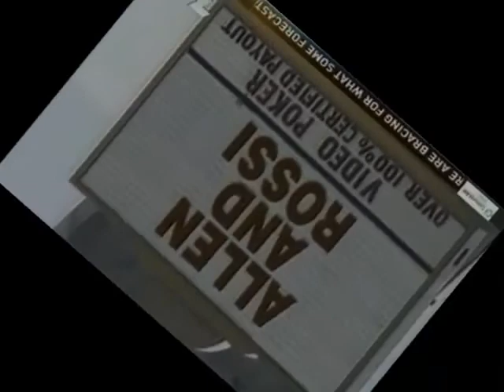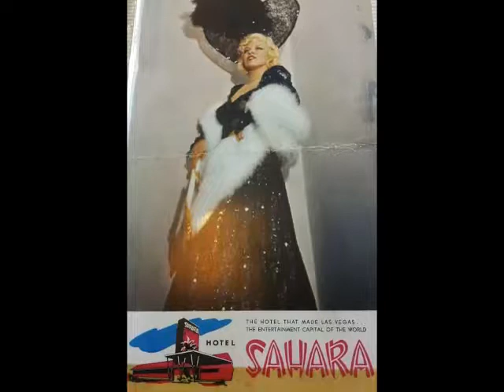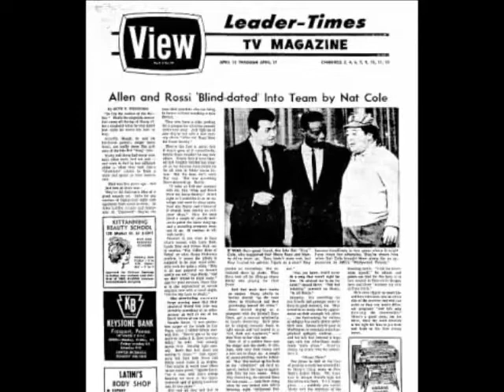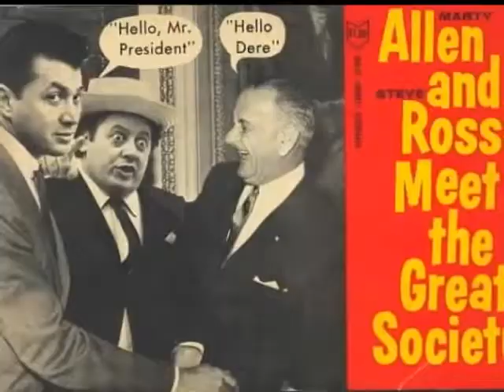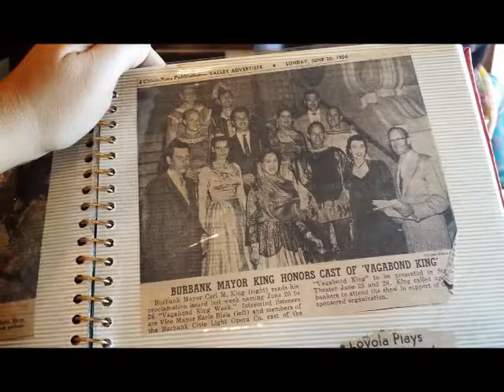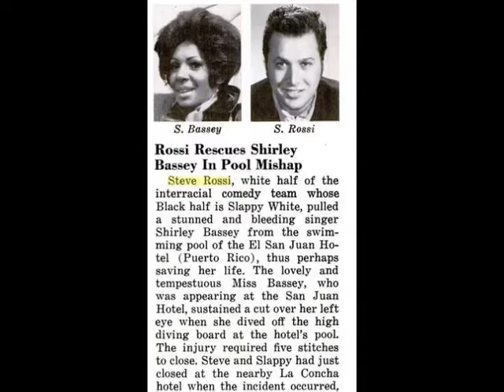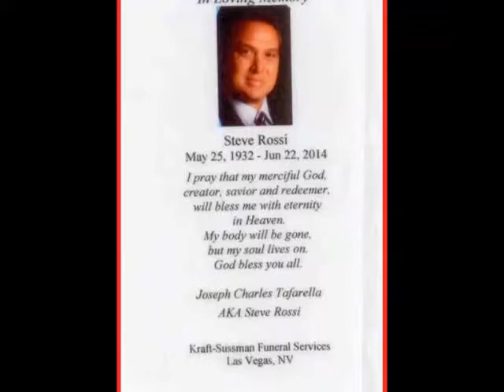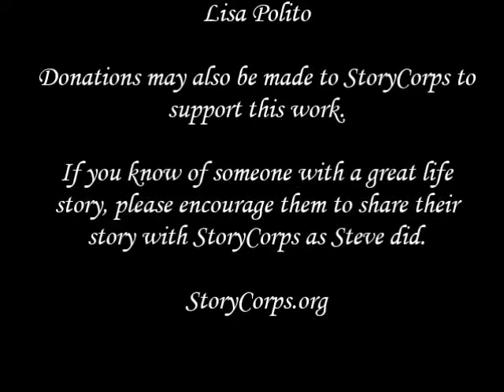Steve Rossi's StoryCorps Life Story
Steve Rossi sat down with StoryCorps about 14 months before he passed away. Steve was in good health at this time and looking back over his interesting life.

Steve first came to Las Vegas in 1939. His life was intertwined with the history of the community that rose out of the desert.

Steve shares about performing with Mae West. Thanks Nat King Cole for his start in comedy. Discusses the years when he and Marty Allen were all over television.

Steve talks about Rich Little.  He shares how he met and spent 6 years working with Howard Stern,

Finally Steve reflects on the good old days of Vegas and how he missing them but they are never coming back.